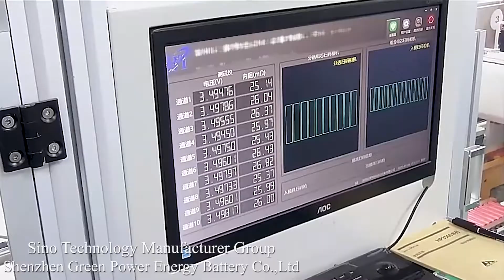1 17 18650 battery mechanized production（E）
Manufacturing batteries
Rechargeable 18650 li-ion battery cells
We are a Manufacturer of Cylindrical rechargeabe Battery.
Do you want to be our distributors, wholesalers, retailers, sole agents.